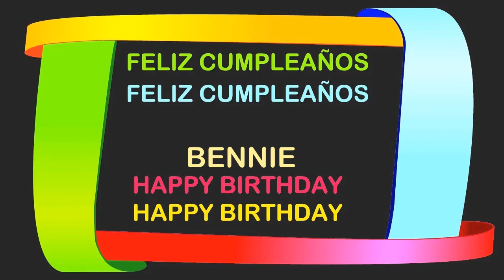Bennie Birthday Postcards & Postales - Happy Birthday